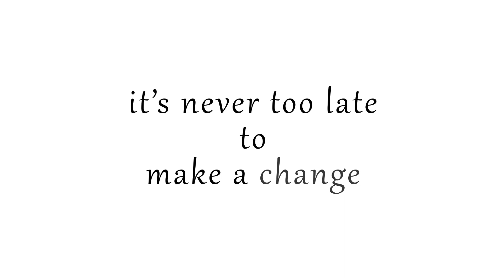Volunteer Glasgow Adam and the Taster Sessions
Thanks to Shaun for designing this video which shows Adam's inspiring volunteering  experience. Thanks to Adam for sharing his experience which I have no doubt will make a difference to potential volunteers.